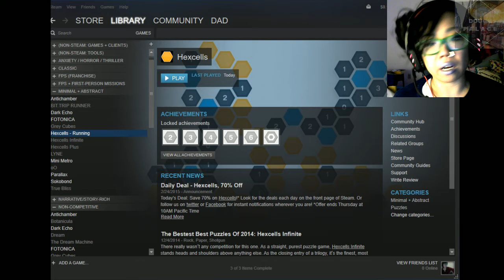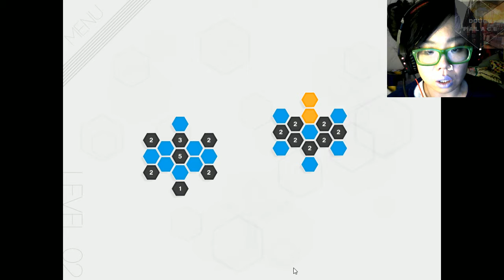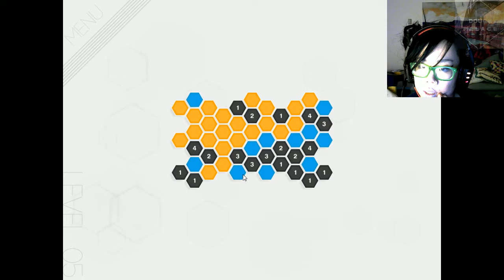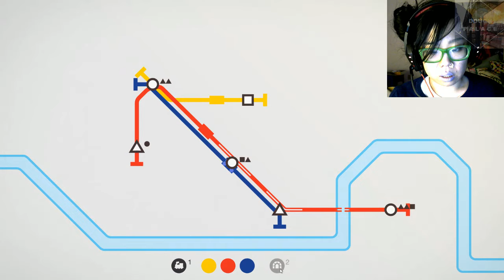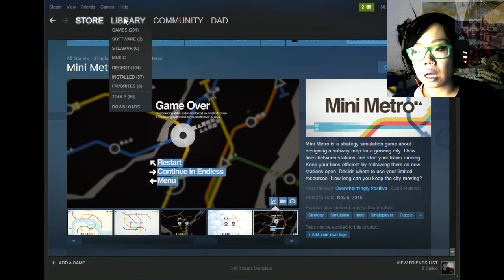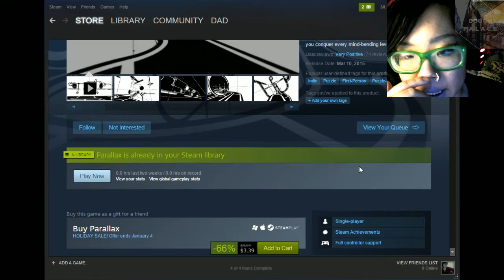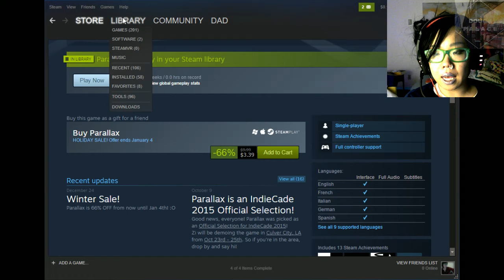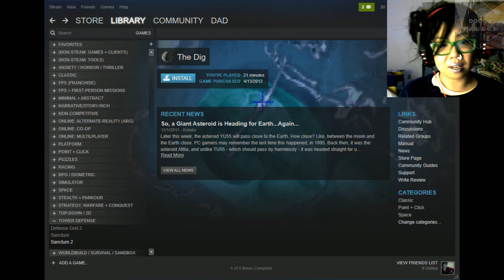Dad Plays: (Minimal Pt. 2) Hexcells/Mini Metro/Parallax/LYNE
Part 2 concluding my first impressions of simple, low-key graphic, compact, economic and generally FRESH AS HELL games. Parallax is incredible, in my opinion, and if you want to re-experience the perspectival shift and space manipulation of FEZ without the cutesy platformer bullshit, try Parallax.

**ALSO** pretty sure I call Minesweeper Minecraft like 40 times but who gives a fuck you know what I mean. That Windows game. How is Hexcells not Minesweeper for Apple fanboys I couldn't tell ya. VISIT DOUGHPALACE.COM TO PLAY & SEE MORE CONTENT